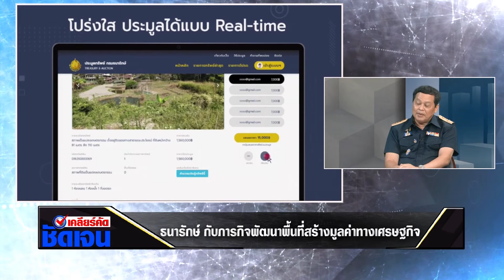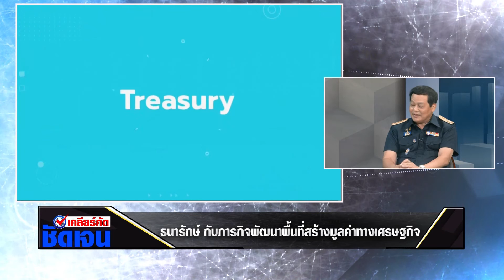เคลียร์คัด ชัดเจน 24 ก.พ. 64 "การประมูลทรัพย์ออนไลน์ของกรมธนารักษ์"